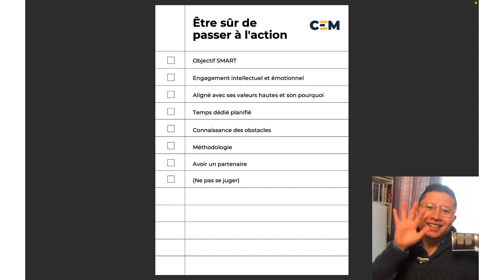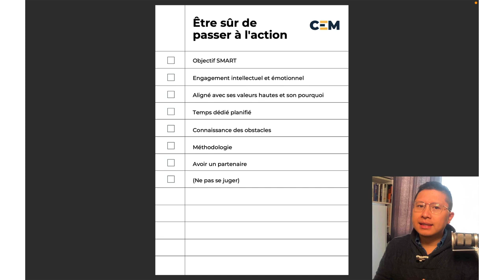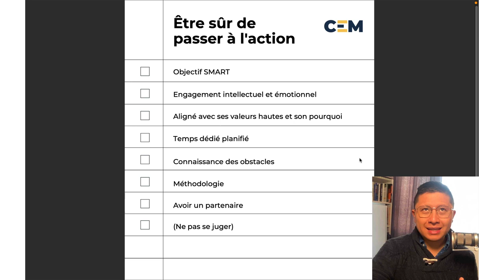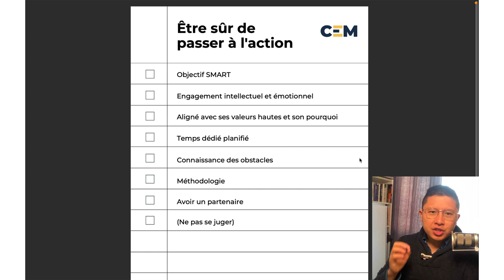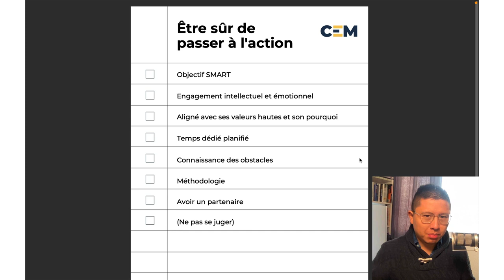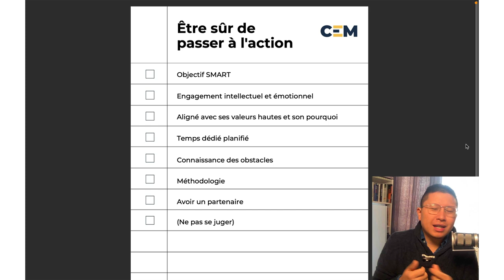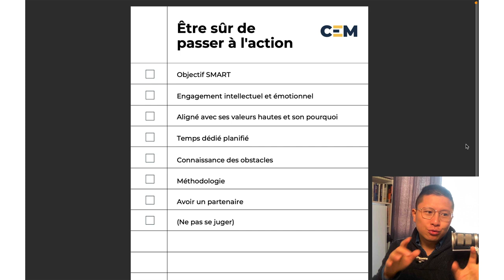Arrêter de Procrastiner : la Checklist en 7 étapes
Toi ou tes coachés, vous procrastinez ? Voici comment y mettre fin radicalement ! (Du moins si l'objectif en vaut la peine)